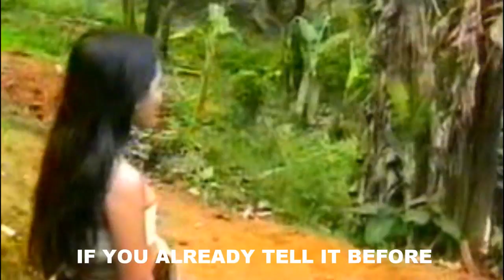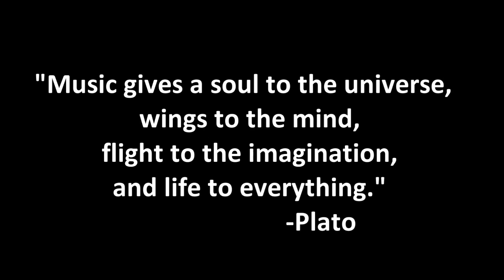PH - Harmony of Soul (Traditional Song)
Banggi.    Alangan- Mangyan Tribe Chant, Philippines

              Banggi is a chant of the Alangan-Mangyan tribe, the IPs (Indigenous People) of the Province of Oriental Mindoro, Philippines. It is the expression of their culture. They sung some of their lingoes and prayers. Mostly, they used to sing when they are in the field during planting for noble planting practice and good harvest.

              Banggi is also sung during courtship, when a male Alangan-Mangyan saw his someone, he chants. He expresses his feelings through singing. And when the female Alangan- Mangyan answered through chanting meaning she gave a chance or it is in a “good term”.

This video was produced by ORIENTAL MINDORO NATIONAL HIGH SCHOOL, Philippines.